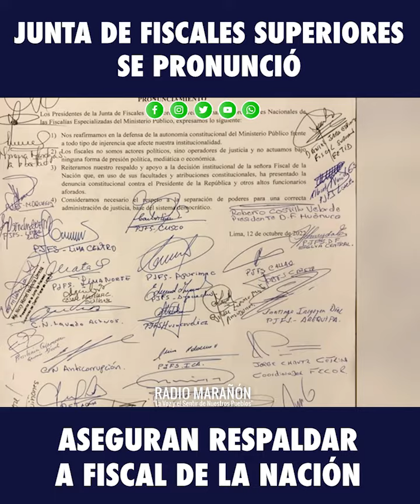Junta de Fiscales Superiores se pronunció - aseguran respaldar a Fiscal de la Nación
📌Los Presidentes de la Junta de Fiscales Superiores a nivel nacional y Coordinadores Nacionales de las Fiscalías Especializadas del Ministerio Público emitieron el siguiente pronunciamiento.